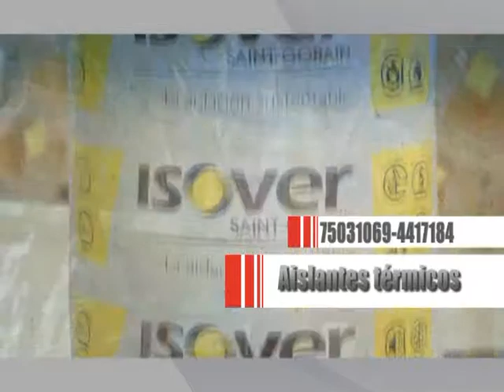PROGRAMA TV lunes 08 febrero 2016